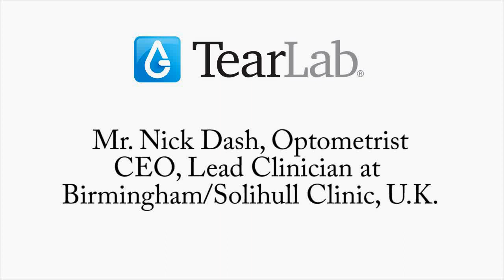Mr. Nick Dash, Optometrist Discusses the Clinical Utility of TearLab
Mr. Nick Dash, Optometrist describes the clinical utility of TearLab during ESCRS 2015 in Barcelona, Spain.